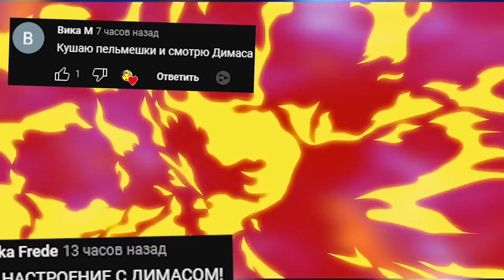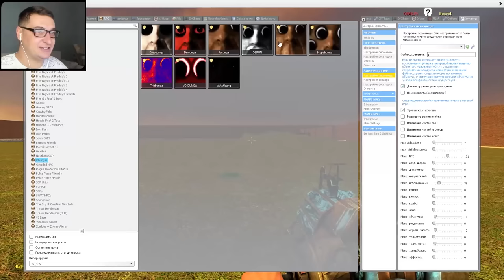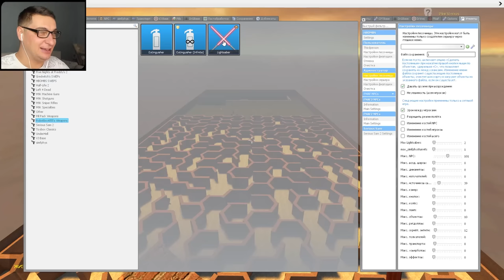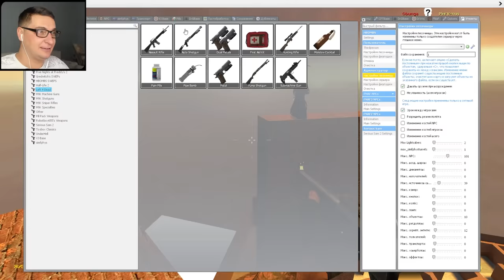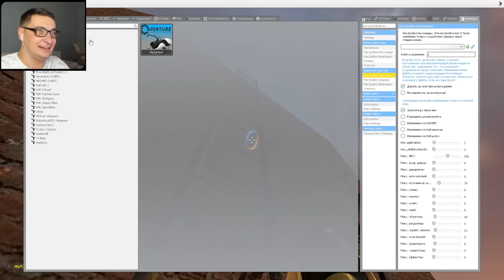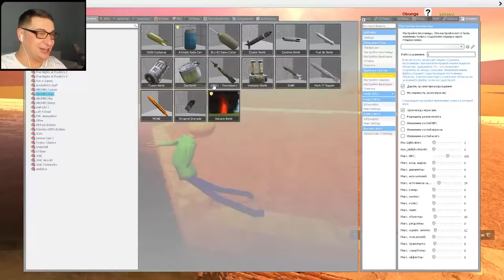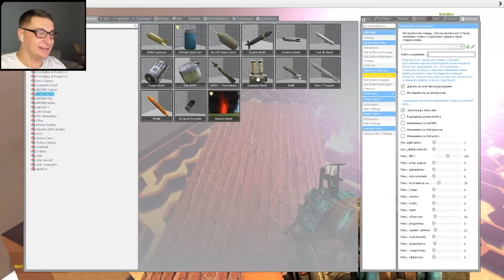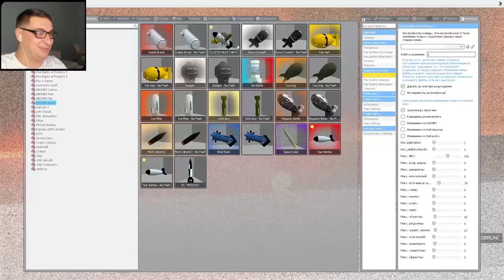ОБУНГА В ЛАБИРИНТЕ ГОНЯЕТСЯ ЗА НАМИ OBUNGA NEXTBOT SANDBOX ► Garry's Mod